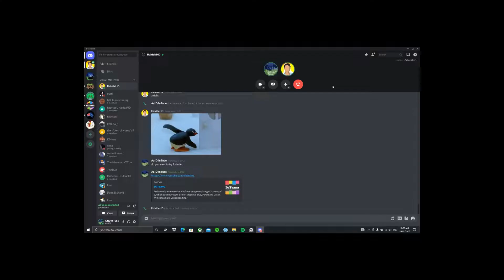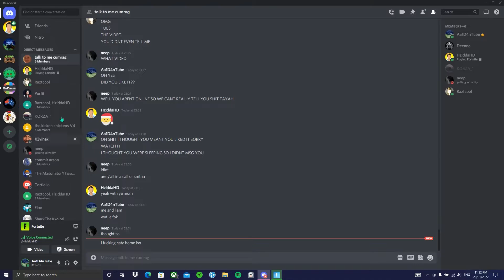NEW SPIDER MAN MOVIE OUT EARLY!!!😱😱😱 - Random Funny Moments 12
(Random Funny Moments 12)

Tayah: doesn’t have a channel.-.